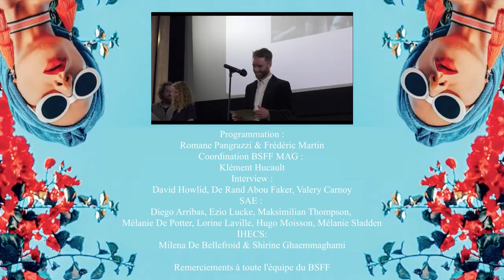BSFF Mag 2021 #9 - 6.09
"Soirée de Clôture"

Avec
Daniel Howlid
Valéry Carnoy
Rand Abou Fakher

BSFF
Programmation/Coordination :
Romane Pangrazzi
Frédéric Martin
Coordination Mag :
Klément Hucault

SAE
Direction :
Mélanie Biesemans-Sladden
Étudiants :
Diego Arribas
Ezio Lucke
Maximilian Thompson
Mélanie De Potter
Lorine Laville
Hugo Moisson

IHECS
Milena De Bellefroid
Shirine Ghaemmaghami

Remerciements à toutes l'équipe du BSFF